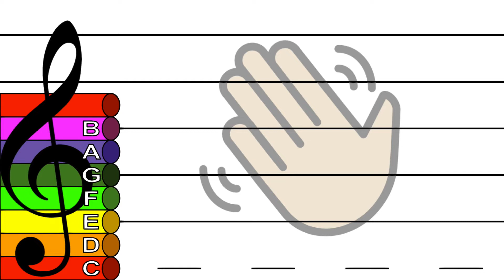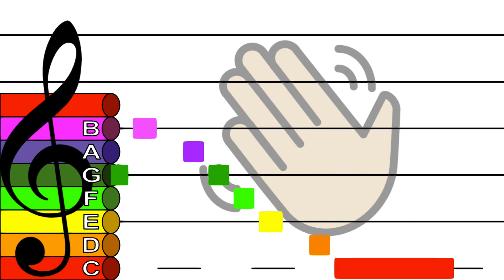Hello There - Treble Clef Boomwhacker Play Along